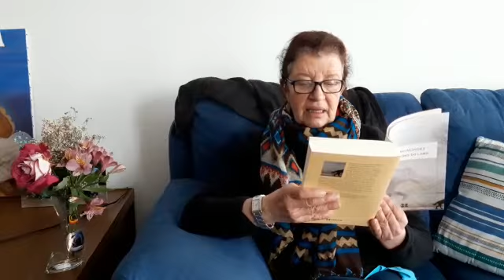Aurora Rivas le un un trociño dunha obra de María Reimóndez: "As estacións do lobo".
Participantes: Aurora Rivas.